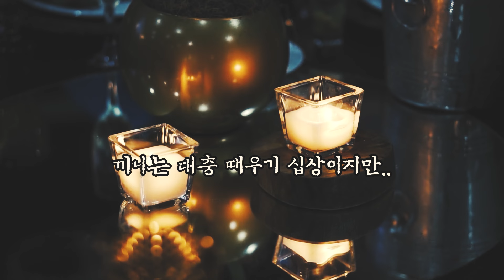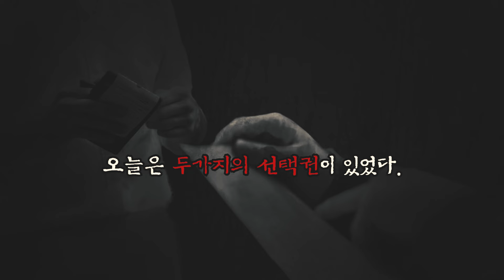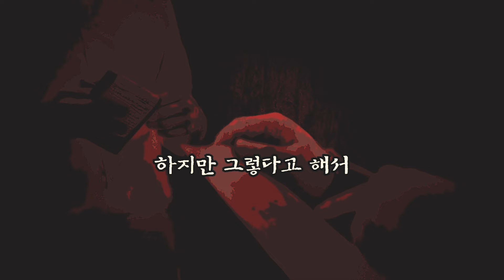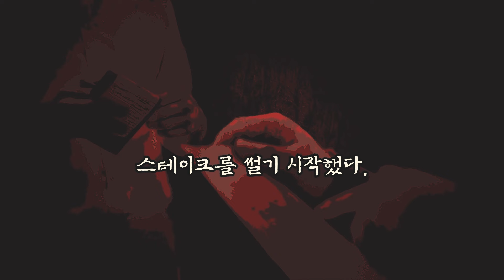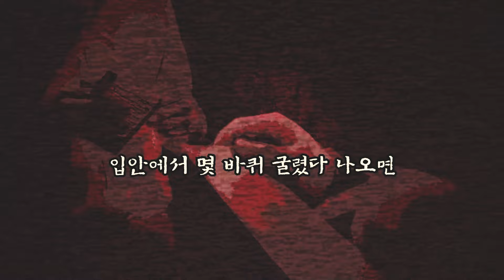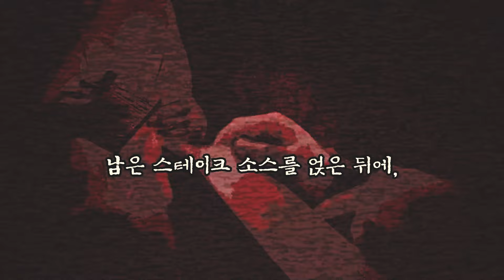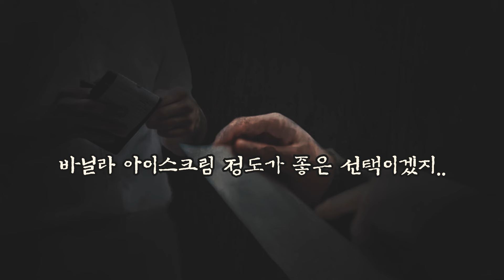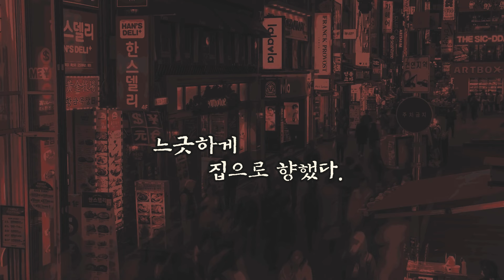소울 푸드 '음.. 오늘은 AB형으로 할게요 :)'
“어서오세요. 오랜만에 오셨네요. 자, 자리로 안내해 드리겠습니다.”

날 알아본 레스토랑 매니저 덕에
금세 좋은 자리에 앉을 수 있었다.
레스토랑이라고는 해도
인테리어는 옛날 경양식 집과 크게 다르진 않았다.
다만 모든 자리가 독실로 되어있어
마음 편히 식사를 즐기기엔 더할나위 없이 좋았다.
지루하고 힘든 일상에 끼니는 대충 떼우기 십상이지만
가끔씩은 이렇게 사치스럽게 외식을 하며 마음을 다스리고 있다.

그야말로 소울푸드.

사방에서 풍겨오는 음식 냄새에 군침을 삼키며 자리에 앉았다.
오랜만에 와서 기대감이 앞섰지만 성급하게 굴지는 않기로 했다.
침착하게 메뉴판을 집어들고는 가만히 들여다 보았다.

“메인은 당연히 스테이크지.”

흥미로운 이야기를 라디오드라마 로 재구성,
재미있게 들려드리는 브레이든입니다.

이번 이야기는,
넵튠 작가님의 '소울푸드' 입니다.

고맙습니다.
◈사연제보/비지니스 문의◈

The contents of this channel stand unique in themselves that have been given permission from the authors of the original stories to include a distinctive/intrinsic creative value added by Braiden -the creator-.